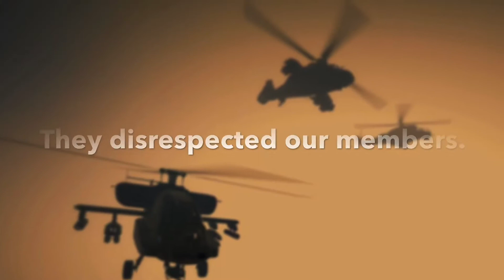Diamond cutters PMC meeting | gta 5 online